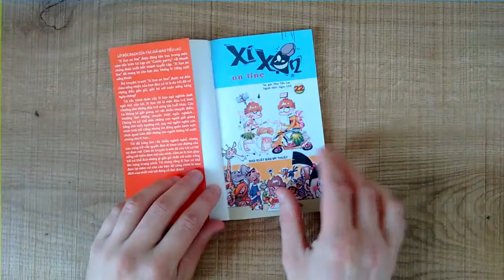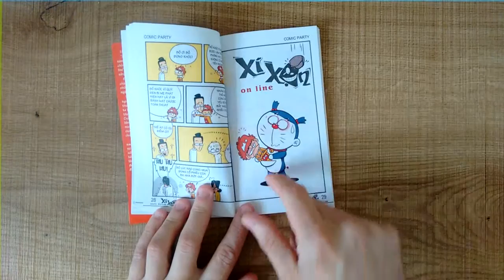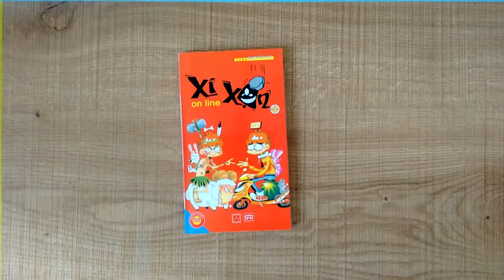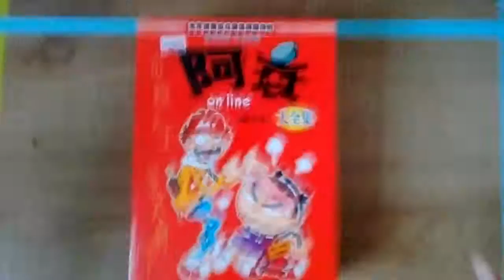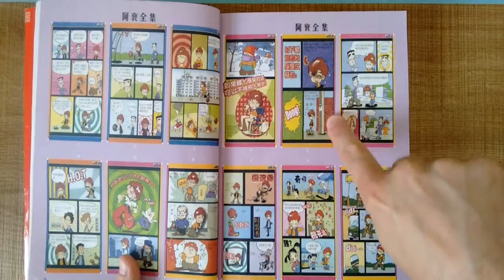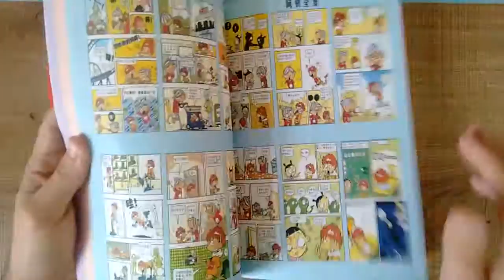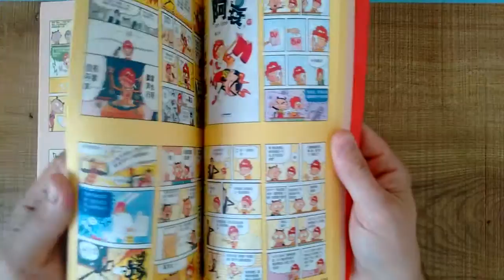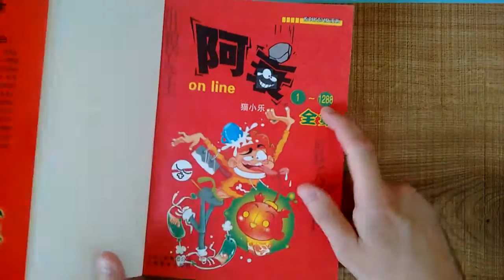This is not Vietnamese - Xi Xon On Line vol. 21 - "China", "2010"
I bought this in Vietnam, but it's originally Chinese